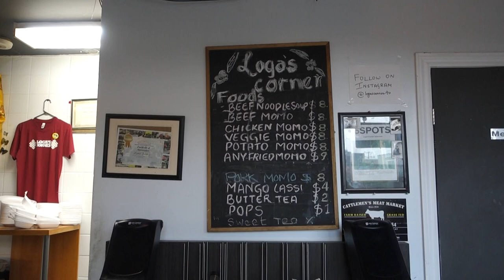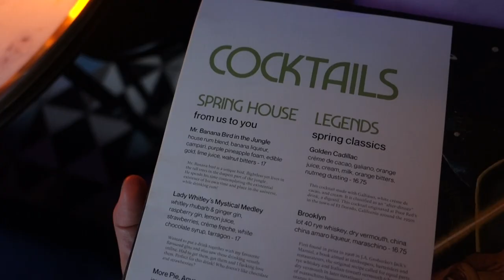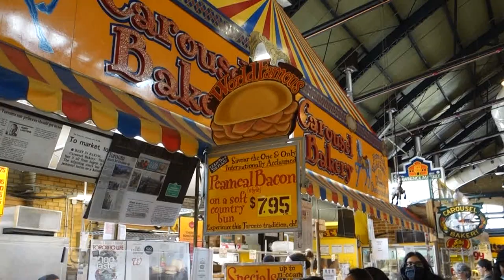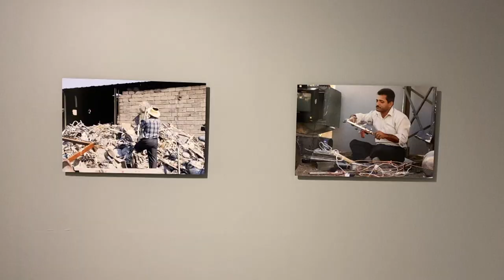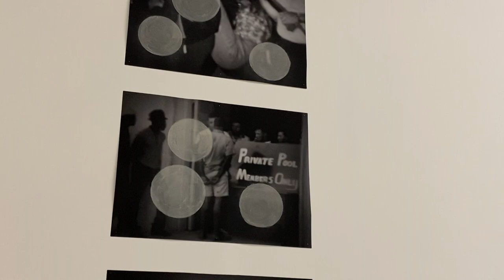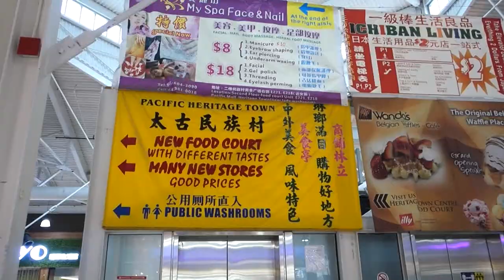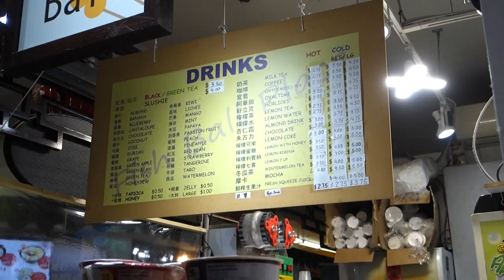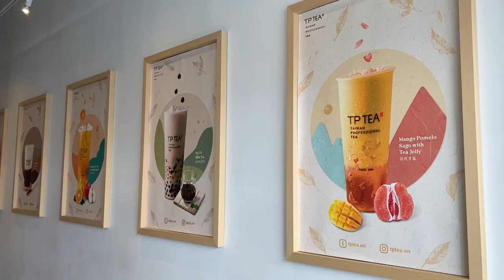TORONTO VLOG 🇨🇦 | exploring bars, cafes, restaurants, and the St. Lawrence Market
It's been a wonderful week exploring you, Toronto.

Here's what I did during my last few days here. On to the next destination - Ottawa!

➢ Loga's Corner
➢ Gift Shop
➢ Neo Coffee Shop
➢ Carousel Bakery (in the St. Lawrence Market)
➢ Pacific Mall
➢ The Social Gardener

➢ "That's That" (feat. Tony Rashad) - Young Wacho
➢ "Llevame Lejos de Aqui" - Matt Large
➢ "'Til All That's Left is Ash" - Ludlow
➢ "Crazy Like That" - Lofive

👩‍💻 ABOUT ME:
My name is Julie and I was born and raised in sunny California, but moved to NYC in April 2021. I love to travel, try new foods, and paint plant pots. I work a 9-5 job, but spend my weekends and holidays off traveling the world.